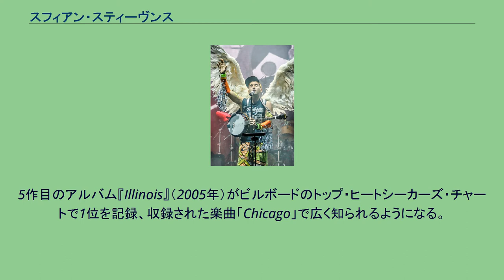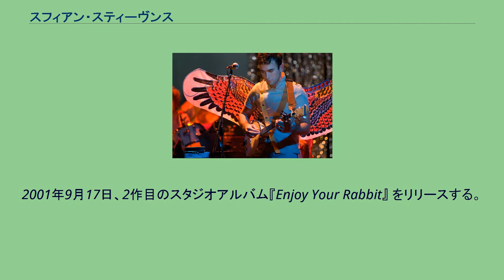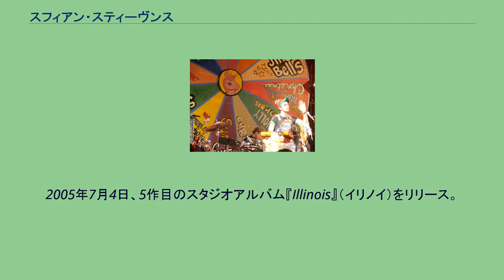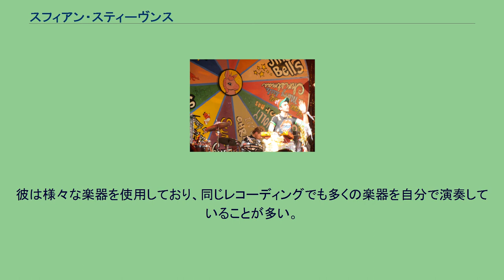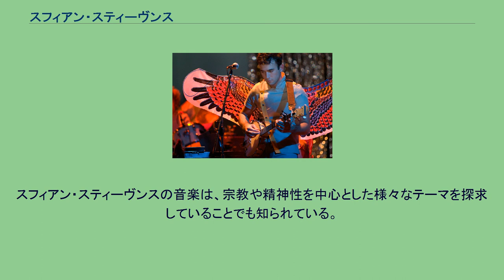スフィアン・スティーヴンス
フォーク・ロック・ミュージシャン
インディー・ポップ・ミュージシャン
スフィアン・スティーヴンス（英語: Sufjan Stevens、1975年7月1日 - ）は、アメリカ合衆国ミシガン州出身のシンガー・ソングライター。
ストーリーテリングを得意とし、自伝と宗教的な幻想と土地の歴史を絡ませながら、スケールの大きなフォーク・ソングを作り出す。
レコーディングでは、複数の楽器を自らこなし、全ての楽器の要素を巧みに組み合わせて奏でられるメロディーが特徴。
ユニークなアイデアの持ち主で、アメリカ50州のそれぞれのためにアルバムを作るという壮大な計画を発表し、話題を呼んだこともある。
1999年、義父と共同設立したレーベルAsthmatic Kittyからアルバム『A Sun Came』でデビュー。
5作目のアルバム『Illinois』（2005年）がビルボードのトップ・ヒートシーカーズ・チャートで1位を記録、収録された楽曲「Chicago」で広く知られるようになる。
2017年の映画『コール・ミー・バイ・ユア・ネーム』のサウンドトラックとして楽曲「ミステリー・オブ・ラブ」を提供し、アカデミー賞の最優秀オリジナル・ソング賞、グラミー賞の最優秀ビジュアル・メディア・ライティング・ソング賞にノミネートされた。
ステージに立つSufjan Stevens（2012年） 1999年6月13日、義父と共同設立したレーベル、アズマティック・キティからデビューアルバム『A Sun Came』をリリースする。
2001年9月17日、2作目のスタジオアルバム『Enjoy Your Rabbit』 をリリースする。
2003年7月1日、3作目のスタジオアルバム『Michigan』（ミシガン）をリリースし、世界中で反響を呼ぶ。
2004年3月16日、4作目のスタジオアルバム『Seven Swans』 をリリースする。
2005年7月4日、5作目のスタジオアルバム『Illinois』（イリノイ）をリリース。
批評家から絶賛された他、ビルボードのトップ・ヒートシーカーズ・チャートで1位を記録する。
2006年、前作『Illinois』に収まりきらなかった曲が集められたコンピレーションアルバム『The Avalanche』（ジ・アヴァランチ）をリリースする。
2009年、ブルックリン・クイーンズ高速道路のための交響曲プロジェクト『The BQE』をリリースする。
2010年10月12日、6作目のスタジオアルバム『The Age of Adz』 をリリース、全米7位を記録する。
2015年3月30日、7作目のスタジオアルバム『Carrie & Lowell』 をリリース、全米10位を記録する。
Pitchfork Festivalに出演するSufjan Stevens（2016年） 2017年、映画『コール・ミー・バイ・ユア・ネーム』のサウンドトラックとして楽曲「ミステリー・オブ・ラブ」を提供する。
第90回アカデミー賞の最優秀オリジナル・ソング賞にノミネートされ、授賞式では同楽曲を披露した。
また、第60回グラミー賞では最優秀ビジュアル・メディア・ライティング・ソング賞にノミネートされた。
2020年9月25日、8作目のスタジオアルバム『The Ascension』 をリリースする。
スフィアン・スティーヴンスは多様なジャンルの音楽を制作しており、『Enjoy Your Rabbit』のエレクトロニカ、『Seven Swans』のローファイなフォーク、『Illinois』のシンフォニックなインストルメント、クリスマスをテーマにした『Songs for Christmas』など、様々なスタイルのアルバムをリリースしてきた。
彼は様々な楽器を使用しており、同じレコーディングでも多くの楽器を自分で演奏していることが多い。
スフィアン・スティーヴンスの音楽は、宗教や精神性を中心とした様々なテーマを探求していることでも知られている。
かつてバンドメンバーとしてCasey Foubert (guitar) 、Shara Worden (vocals, glockenspiel)、アニー・クラーク (bass, vocals)らが参加していた。
スタジオ・アルバム コラボレーション・...